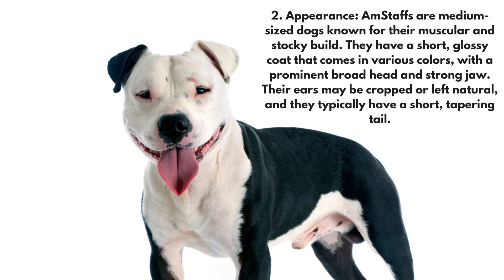5 Facts About the American Staffordshire Terrier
Facts you may not know about the American Staffordshire Terrier